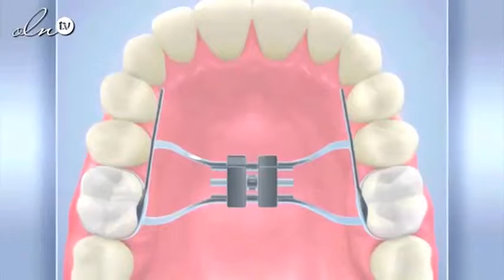في أي عمر يحتاج طفلك إلى زيارة طبيب الأسنان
معظم الأمهات تقعن في حيرة حول عمر الطفل اللازم لتتقييم حالة الأسنان والقيام بزيارة استشارية للطبيب ، فإذا كان طفلك يعاني من فراغات بين الأسنان و الذي ينتج عدم لفظ الأحرف بشكل سليم أو خلل بالفك، شاهدي المقابلة مع الدكتور بشير قلعه جي من كلينكا جويل لتتعرفي إلى مشاكل أسنان الأطفال و فوائد تركيب التقويم من عمر صغير بالإضافة إلى فوائد الزيارة المبكرة لعيادات أطباء الأسنان